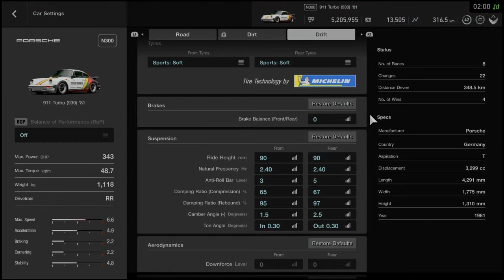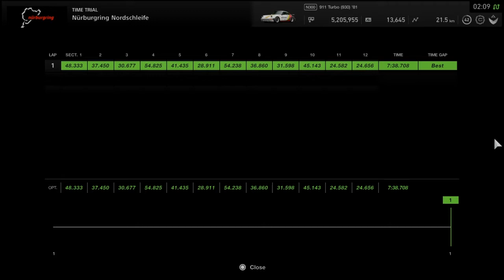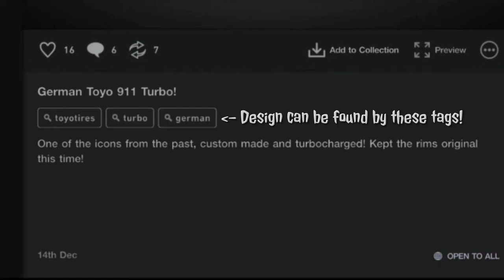[N300] Porsche 911 Turbo 81' VS. Nordschleife! (With Stability Tuning Setup!)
Its something that i love about this car and its not only the design or the turbocharged engine... This is history and the handling is a challenge itself! Time for one Lap Around the Nürburgring Nordschleife...